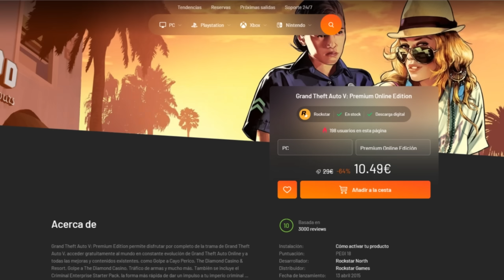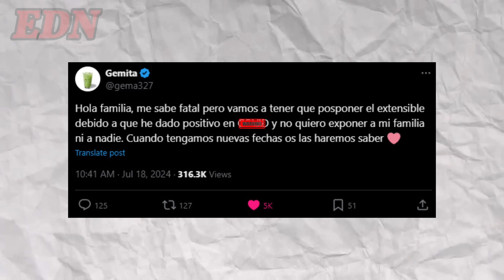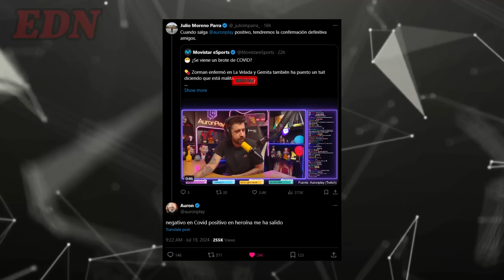AURON SOBRE GEMITA 😱 ¡ARI CRITICA COMENTARISTAS DE LA VELADA! | IMANTADO SE BURLA DE REBORN?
La bromita de Imantado con respecto a Reborn... Arigamplays critica a comentaristas de la velada... Ibai sobre lo que pasó con Anuel y mucho más!

Compra los mejores juegos al mejor precio por Instant Gaming!